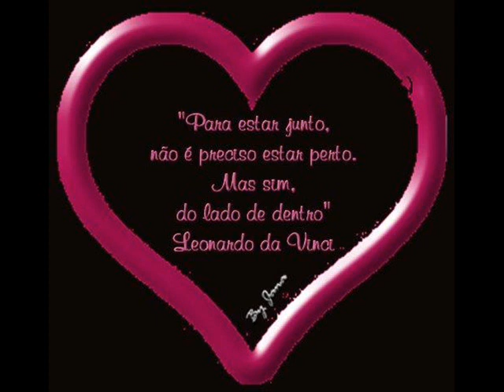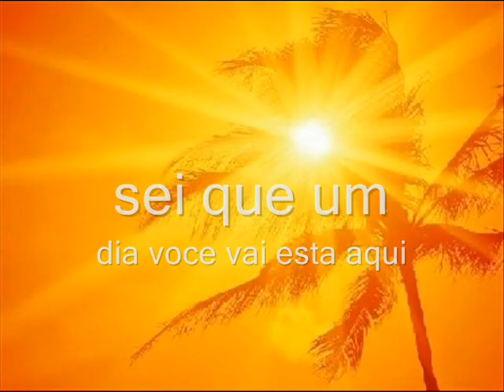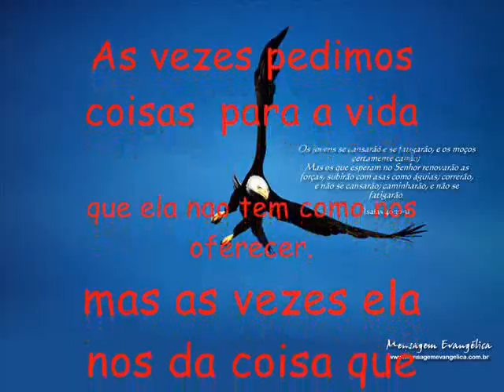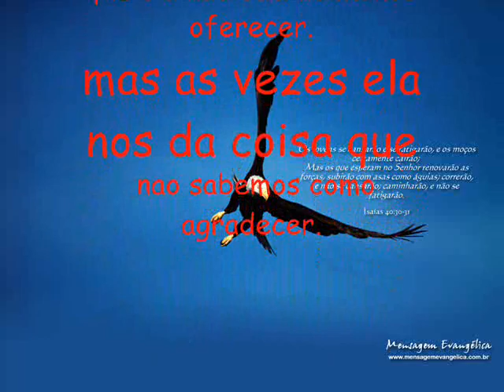UM ANJO VEIO ME FALA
CLEDSON